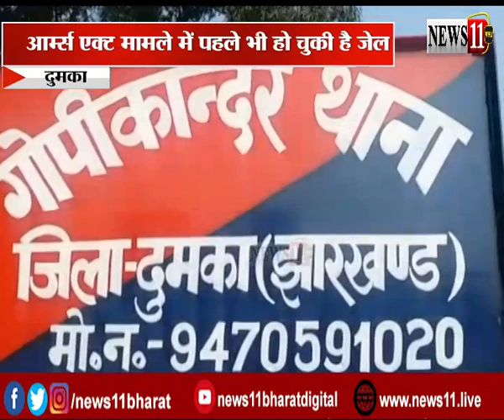महिला नक्सली मोनिका उर्फ जीना कुमारी हुई गिरफ्तार